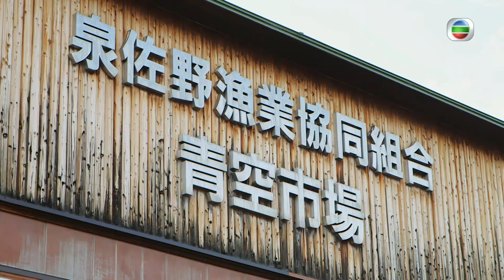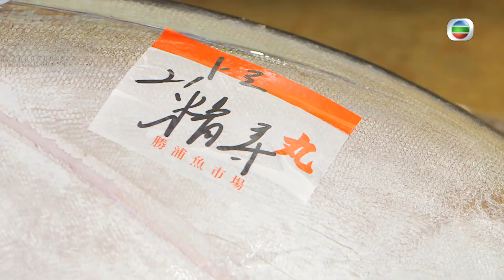吳若希、麥美恩泉佐野海鮮市場瘋狂殺價 品嚐即燒長腳蟹、鬼爪螺、大眼螺｜和歌山勝浦漁港參觀吞拿魚拍賣會 森美高歌Baby Tuna｜丁子朗七寶瀧寺瀑布修行｜森美旅行團 森美 丁子朗 吳若希 麥美恩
來到鄰近關西機場的泉佐野海鮮市場，與當地某紅星「撞臉」的若希偕同美恩瘋狂「殺價」，男檔主們無法抗拒！買齊海鮮食材，眾人移往燒烤場即燒即食，惹味十足。犬鳴山七寶瀧寺可體驗瀑布修行，子朗「頂硬上」於瀑布傾瀉下洗滌心靈，卻凍入心！

和歌山勝浦漁港盛產吞拿魚，森美帶隊進內一探吞拿魚拍賣情況；再到餐廳見識師傅劏魚刀功，並享用吞拿魚料理。森美「轉死性」夾起刺身餵給美恩，豈料美恩指明要子朗餵，令森美叔叔大動肝火！